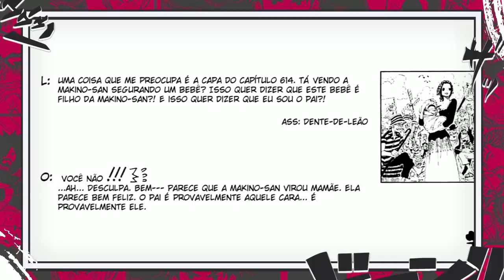O PODER DE UMA ARMA ANCESTRAL-FINALMENTE O MISTÉRIO DO BURACO DE ENIES LOBBY REVELADO-ONE PIECE 1089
VOTEM NO CANAL PARA IRMOS PARA A FINAL